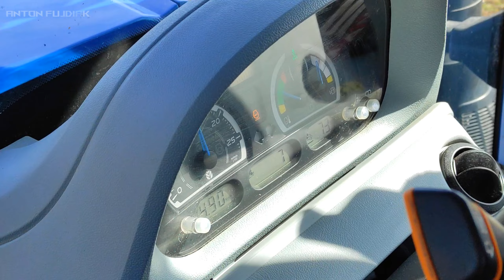Ťažká orba a hnojenie 2024 New Holland T7.290 + Lemken Juwel a 2x Case IH Maxxum + Samson SP 15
Vítam Vás pri novom videu. Tentokrát video z prvých prác na poliach v roku 2024 a to z hnojenia a následnej orby. Dúfam že, sa Vám video bude páčiť a zanecháte like a komentár.

OBSAH:
00:00 - 02:35 Zaorávanie hnoja s traktorom New Holland T7.290 AC + Lemken Juwel 7
02:35 - 03:20 Rozmetanie hnoja s Case IH MXU 135 PRO + Samson SP 15 ( upchaté rotory rozmetadla )
03:20 - 03:39 Prejazd traktora Case IH Maxxum 125 + Samson SP 15
03:39 - 04:00 Orba a hnojenie
04:00 - 06:00 Rozmetanie hnoja s Case IH Maxxum 125 + Samson SP 15
06:00 - 16:26 Zaorávanie hnoja s traktorom New Holland T7.290 AC + Lemken Juwel 7 DRON
16:26 - 19:12 Pohľad z kabíny traktora  New Holland T7.290 AC pri orbe
19:12 -  20:23 Zaorávanie hnoja s traktorom New Holland T7.290 AC + Lemken Juwel 7

Bližšie informácie k videu:

Kamera : Panasonic Lumix DMC FZ-72

Strih : Camtasia studio 9

Miesto:  Krasňany, Žilinský kraj (Slovensko) 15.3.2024

 ! Titulná fotka nemusí odpovedať realite.
V prípade otázok môžete napísať komentár pod video alebo správu na Facebook stránku.

____© Anton Fujdiak ____2024